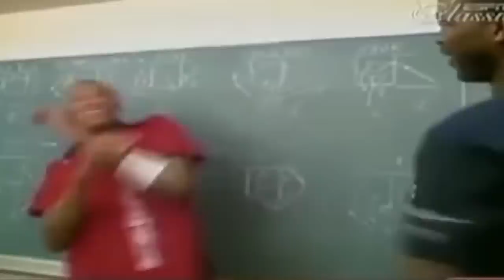Everything is Funny w/ DC Young Fly, Karlous Miller and Miko Grimes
On this hilarious episode,  DC Young Fly and Karlous Miller bring special guest Miko Grimes to the trap house living room to talk about all of the wild events going on in the country.

Miko is a Ex-Pro hooper, journalist and wife to NFL player Brent Grimes - she breaks down what goes on in the NFL negotiations with NFL owners and explores where we can find leaders.

Plus, DC Young Fly has got a new puppy and he brought him through the Trap house for all the people to enjoy. Karlous holds down the discussion catching up on everything from the bugs in the strawberries to Karen (Amy Cooper) in Central Park and Justice for George Floyd.